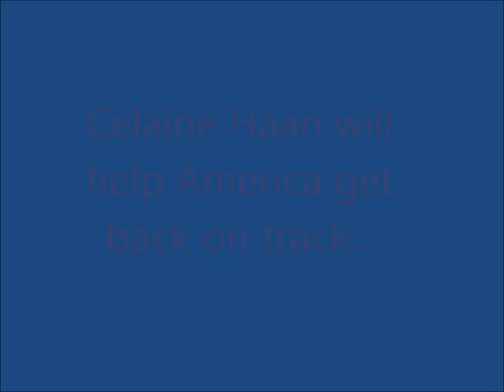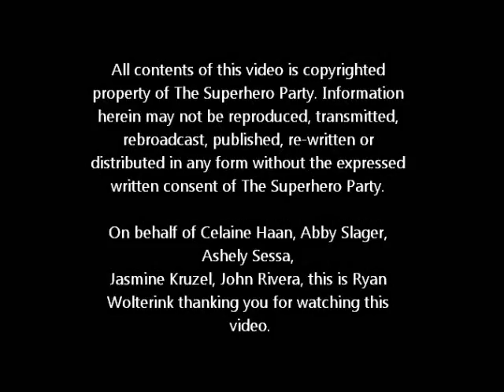Superhero Party Campaign Commercial